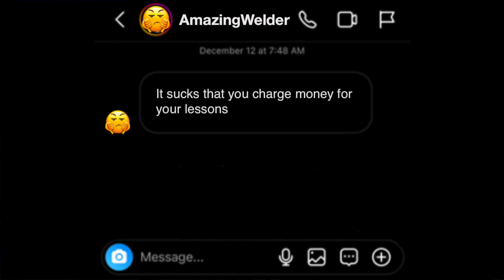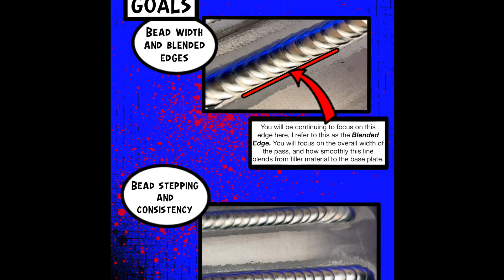THE BIGGEST COMPLAINT about my welding channel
ALRIGHT it's time to put my money where my mouth is, I talk a big game about giving back to the tig welding community, so today HERE WE GO🔥🔥